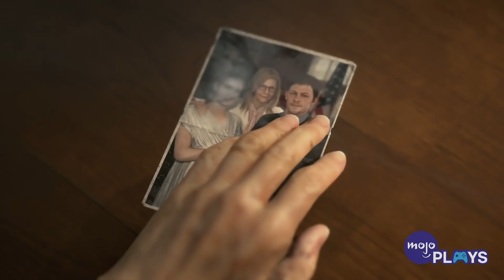Death Stranding Gameplay Trailer Breakdown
First announced at E3 2016, Hideo Kojima’s “Death Stranding” has tantalized us for three years with the most enigmatic trailers ever. The fact it’s the “Metal Gear” creator’s first game after leaving Konami has brought anticipation to a fever pitch. Babies, beached whales, Norman Reedus naked . . . how do they all fit together?!